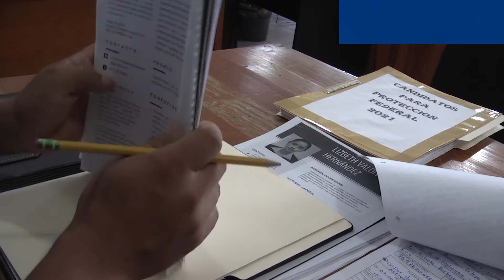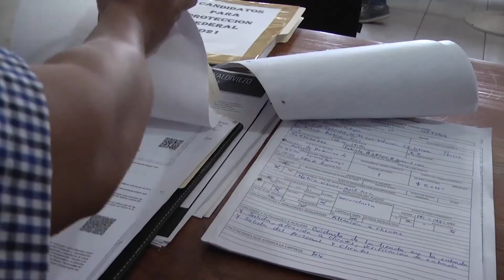FT SNE Y VACANTES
El Servicio Nacional de Empleo región Istmo, ha tenido buenos resultados durante la Feria Nacional de empleo donde han participado distintas empresas, a nivel local se han registrado buenos número de participación y el proceso continúa, pues el próximo lunes la empresa Porcelana Corona de México captará personal para laborar en Monterrey, Nuevo León.